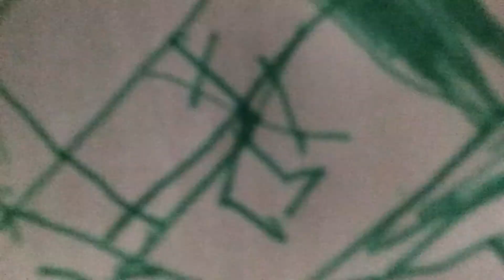My Chemical Drawing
Random sketch!